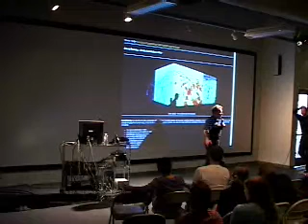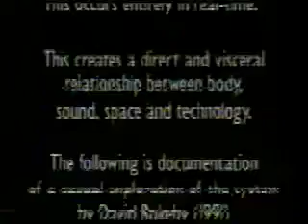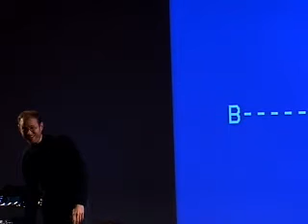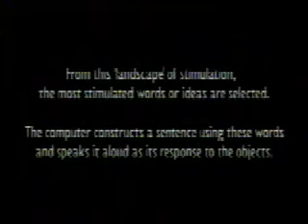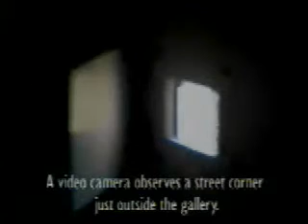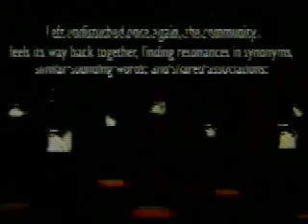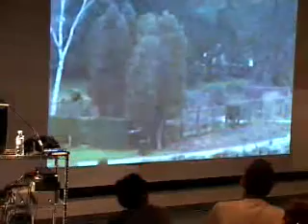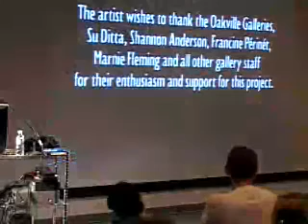David Rokeby: The Computer As An Organ Of Philosophy